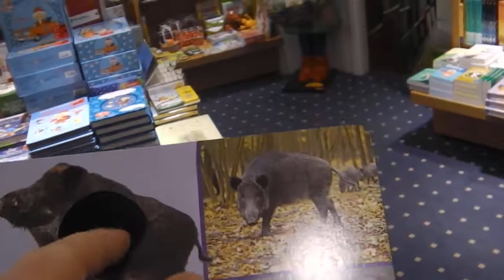Book for children. Animals of Thuringia. Книга для детей. Животные Тюрингии